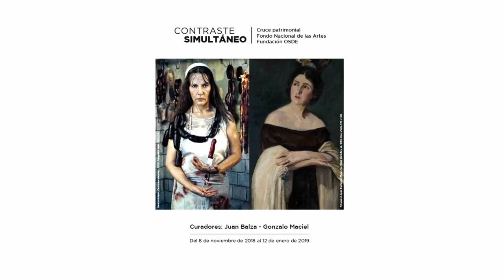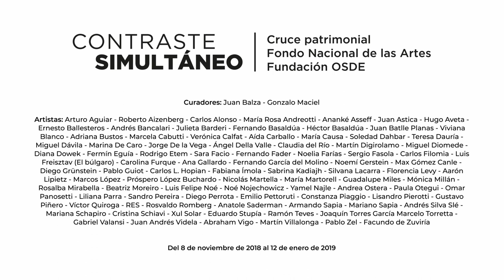2018. Contraste Simultáneo.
En el año 2018 se exhibía, en las salas de Suipacha del Espacio de Arte, la exposición Contraste Simultáneo, una selección de 105 obras que ponía en diálogo las colecciones del Fondo Nacional de las Artes y la Fundación OSDE. Sus curadores, Juan Balza y Gonzalo Maciel, dividieron la exposición en seis núcleos conceptuales. Mientras en aquella exposición del 2018 las obras de Mariano Sapia y Nicolás Martella se agrupaban dentro del núcleo "La fábrica", las de Beatriz Moreiro y Adriana Bustos como parte de "Documentación de lo real" y la pieza de Juan Andrés Videla en el apartado de "Artificios"; hoy, algunas de esas obras junto a otras conforman Paisaje, la primera exposición del ciclo A través del cristal. Esta vez estas imágenes nos llevan a reflexionar, en su conjunto, sobre los diferentes paisajes que representan, "...nos hablan de un tiempo histórico y sus problemáticas; de coincidencias y contradicciones atravesadas por nuestro tiempo en el campo y la ciudad. Reflexionan sobre el trabajo rural, la crisis económica, la agresión a la naturaleza, el ritmo acelerado de la urbe." en palabras de la curadora Micaela Bianco.